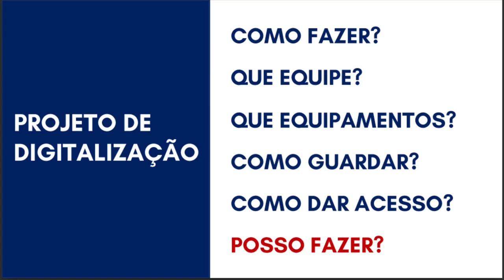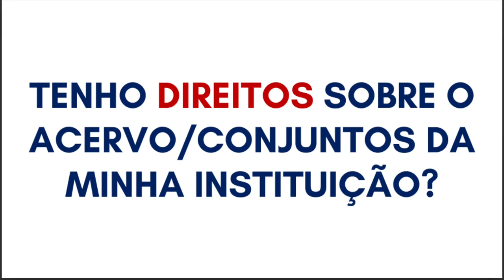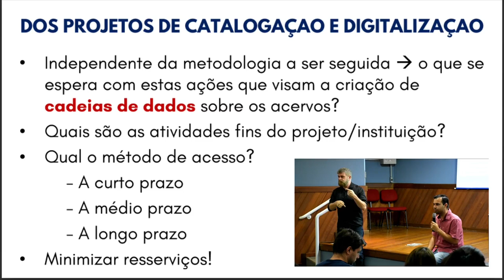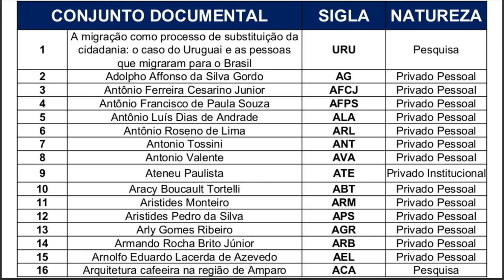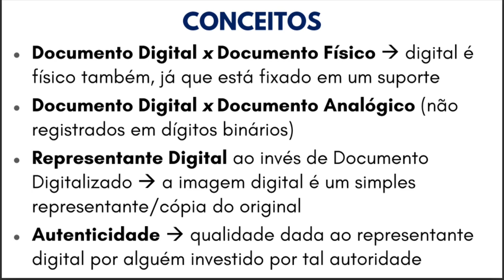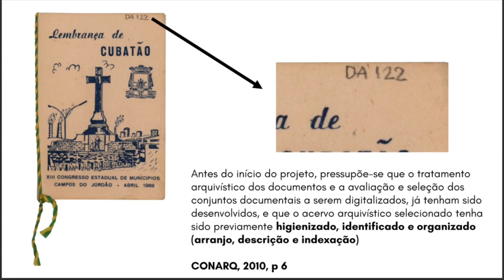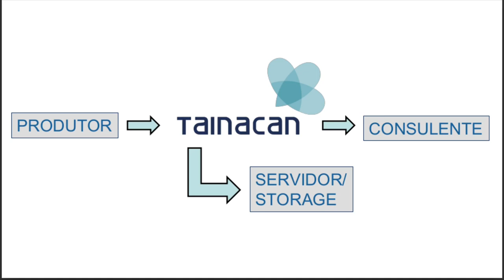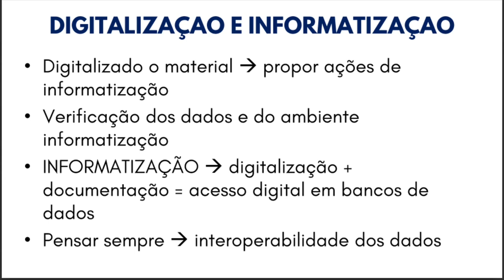18a PRIMAVERA DOS MUSEUS: Museus, Acessibilidade e Inclusão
18a PRIMAVERA DOS MUSEUS: Museus, Acessibilidade e Inclusão

I Encontro da Rede de Instituições de Memória e Acervos de Campinas

O encontro visa constituir-se como um ambiente de troca de experiência e formação (oficina) em torno da salvaguarda e comunicação de acervos culturais de Campinas, presentes em Museus, Arquivos, Centros de Documentação, Galerias, Coleções privadas, entre outros, abertos à fruição e pesquisa pública. Busca reunir profissionais de diferentes áreas e formações atuantes nestas instituições, de forma a criar um espaço de colaboração e participação ativa, fomentando a união de diversas redes de trabalho com vistas à promover o benefício mútuo e o aprimoramento de todos os acervos culturais de Campinas.

Quando
23 de Setembro de 2024

Local
Biblioteca de Obras Raras - UNICAMP
Auditório - BORA
Rua Sérgio Buarque de Holanda
Cidade Universitária - Campinas - SP

Grupo Gestor de Tecnologias Educacionais - GGTE - UNICAMP